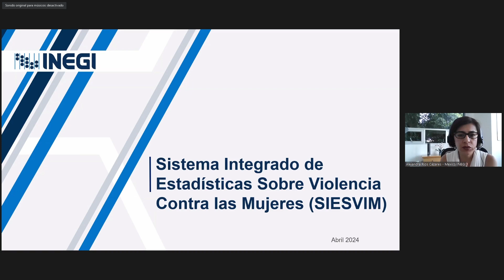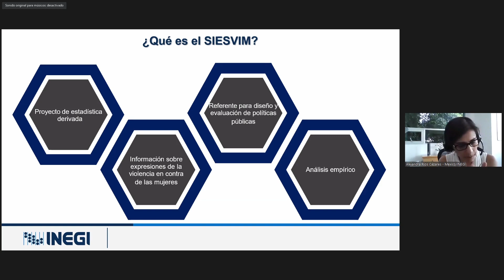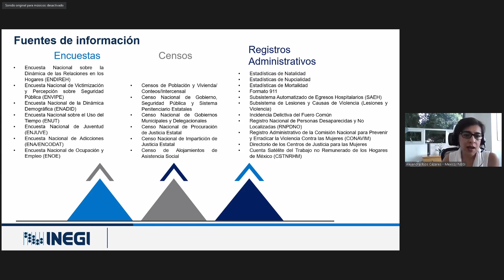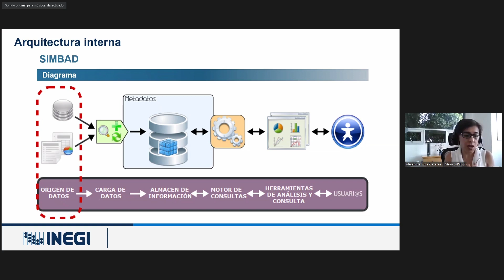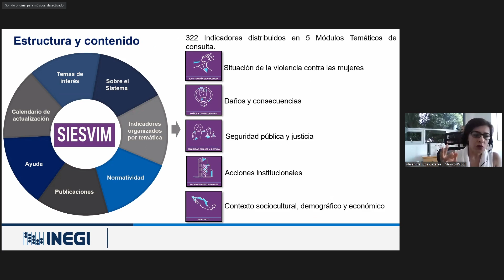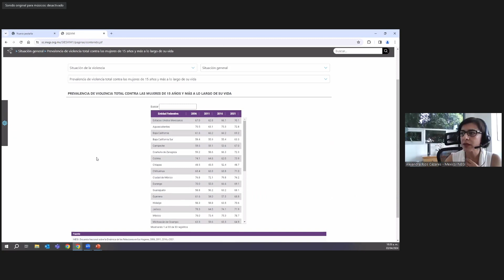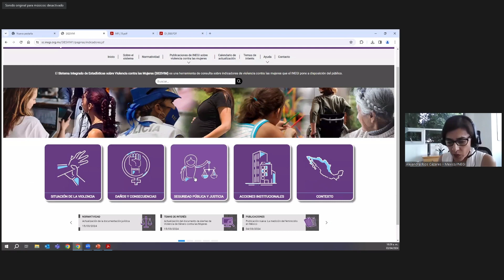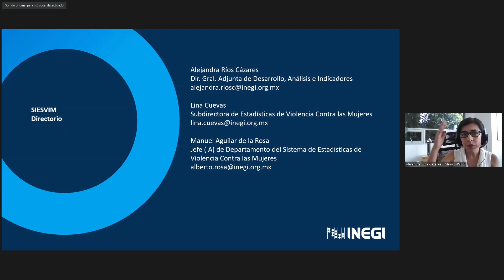México - Alejandra Ríos Cázares - SIESVIM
Instituto Nacional de Estadística y Geografía
Sistema Integrado de Estadísticas sobre Violencia contra las Mujeres (SIESVIM)
Alejandra Ríos Cázares
México